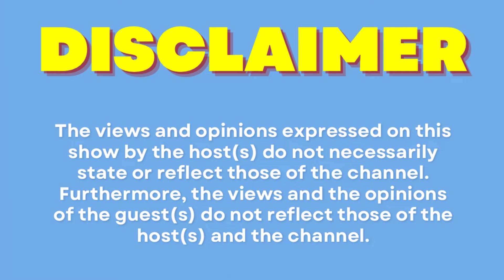Episode 74|Knowing how to complain, Kefilwe Mabota, faking a marriage, Dj Maphorisa Vs Prince Kaybee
Got a story to share or want to collaborate? 📩✨

Location: Rooftop Avenue (Moeka )
Shot by: Next Door Media
Sound by: Boipelo
Content producer: Fisiwe Mthombeni
Makeup by: Baraata Modise
Host: Mondli Skosana
Co-host: Chrissy

Grab your popcorn, your comfy seat, and let's dive into the heart and soul of SA Entertainment industry together! 🍿🎶 culturespotlight roadto3ksubs 🎉🎤